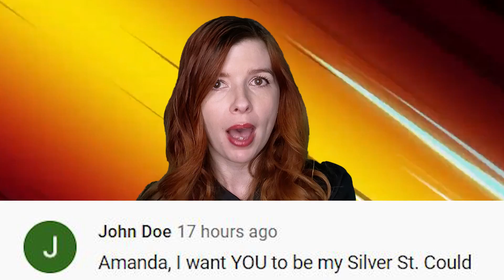Top 10 Harley Quinn Fights We Can't Believe She Won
Harley Quinn at the end of the day is just human. She doesn’t have any powers. She doesn’t even have a big pile of money or gadgets to back her up like Batman. So how did Harley Quinn go from being Joker’s criminal sidekick to a vigilante in her own right who has beaten some of the best? Today on Top 10 Nerd, we bring you our list of the Top 10 Harley Quinn Fights We Can't Believe She Won.